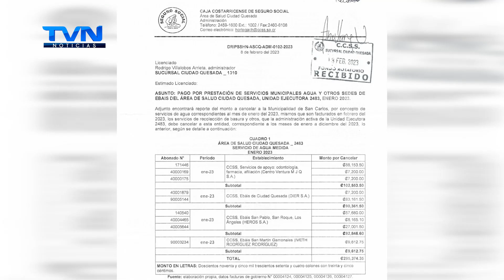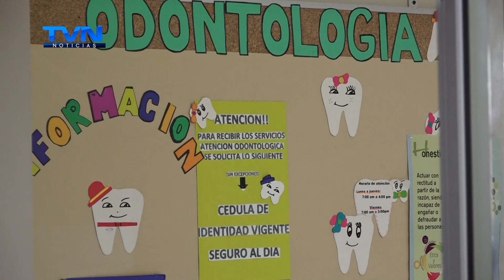PACIENTES DE ODONTOLOGÍA EN CIUDAD QUESADA FUERON DEVUELTOS POR SUSPENSIÓN DE SERVICIO DE AGUA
Por esta situación, 15 pacientes con cita previa tuvieron que ser devueltos ya que el líquido es indispensable para las valoraciones de los asegurados.